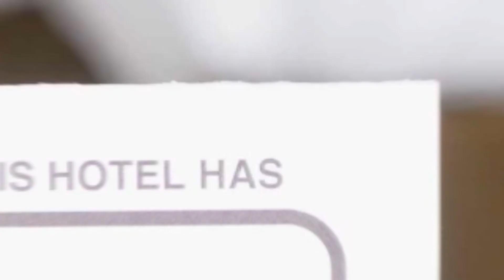Apartament Unirii Centru hotel review | Hotels in Bucharest | Romanian Hotels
Apartament Unirii Centru hotel video review. Hotels in Bucharest, european 3 stars hotels.